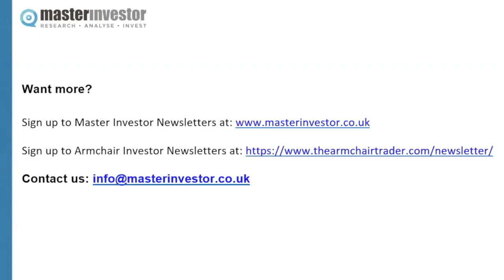Small Cap Chat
Sarah Lowther is joined by Stuart Fieldhouse (Armchair Trader) and Mark Watson-Mitchell (Master Investor) for a discussion of which small cap stocks look attractive and which are less appealing for private investors.